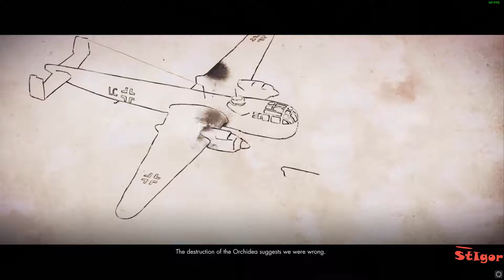SNIPER ELITE 4 - EPISODE #4 - BITANTI VILLAGE - GAMEPLAY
Walkthrough. Bitanti Village. #1

Discover unrivalled sniping freedom in the largest and most advanced World War 2 shooter ever built. Experience tactical third-person combat, gameplay choice and epic longshots across gigantic levels as you liberate wartime Italy from the grip of Fascism